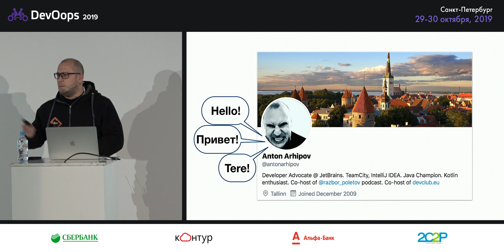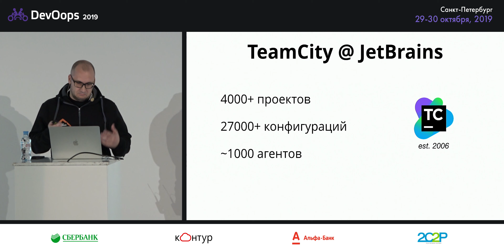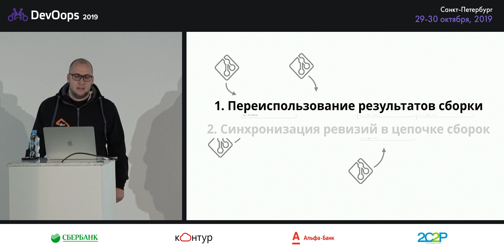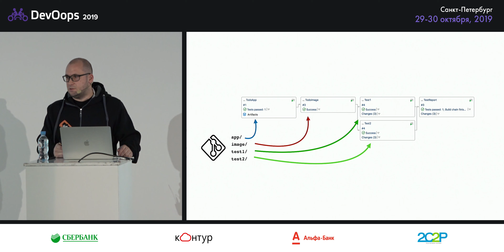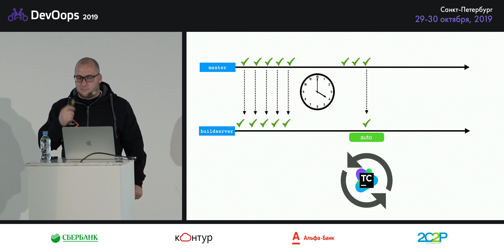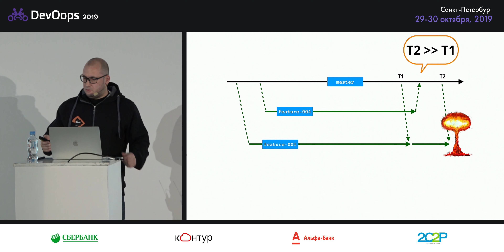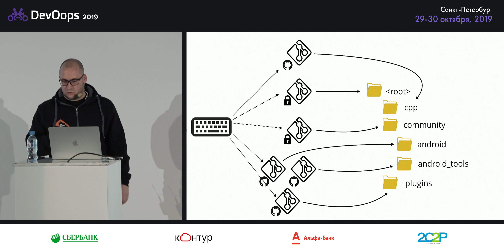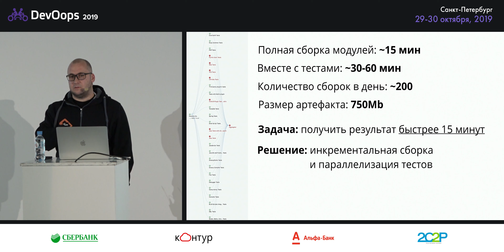Антон Архипов — CI больших проектов в JetBrains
— — . .«Что для вас Continuous Integration?» — спрошу я. «Запустить сборку, прогнать тесты, оповестить о результатах», — ответите вы наивно.

Однако работа в командах часто требует поддержки более извращённых сценариев сборки: запустить сборку для одной ветки, для другой, свести эти две ветки и запустить сборку снова, запустить тест два раза, а если тест «мигнул», запустить его 5 раз, — и ещё много интересных сценариев. Такие сценарии не всегда вписываются в конвенции, поддерживаемые CI–серверами — приходится изобретать колёса и подставлять костыли.

В этом докладе вы узнаете о сценариях сборки проектов в JetBrains для нужд, в которых приходится проявлять креатив и отвагу. Рассмотрим, как в JetBrains используется CI–сервер TeamCity и какие дополнения пришлось внедрить, чтобы поддержать сценарии сборки собственных Java и .NET проектов.